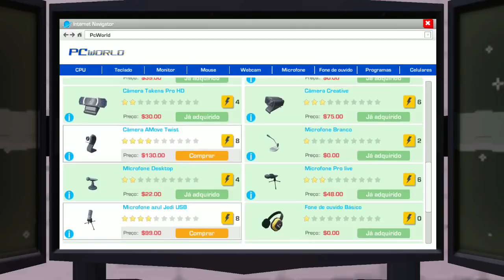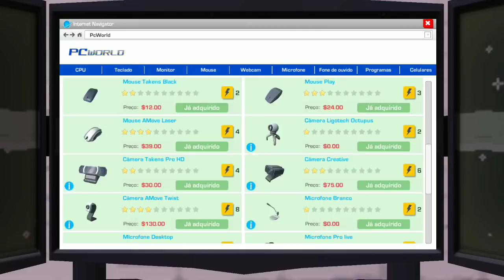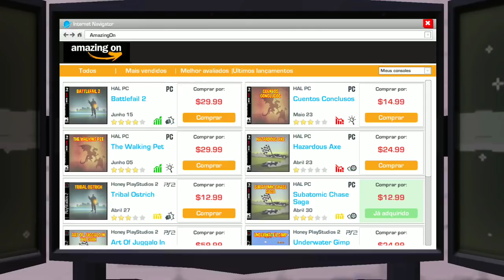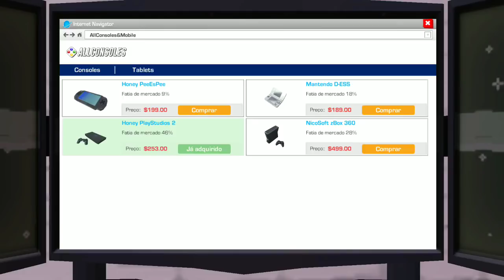Conferindo o Youtubers Life (Jogo pago)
Parceiros Noobs